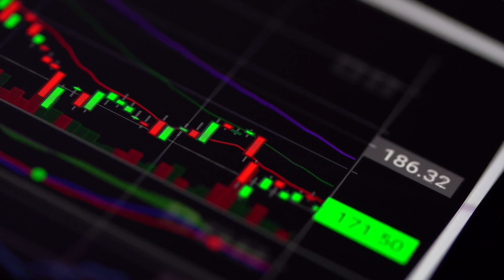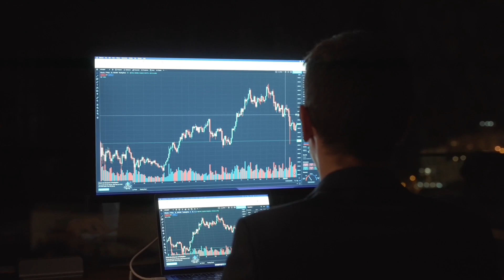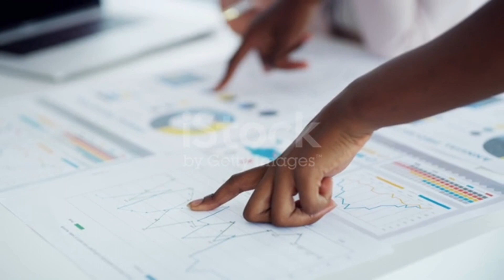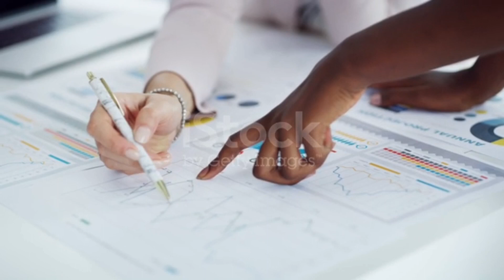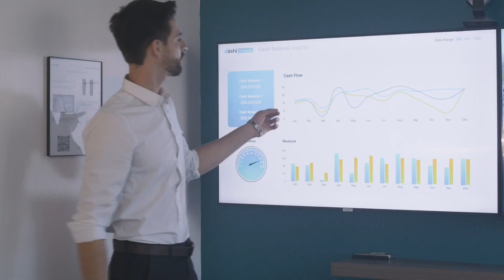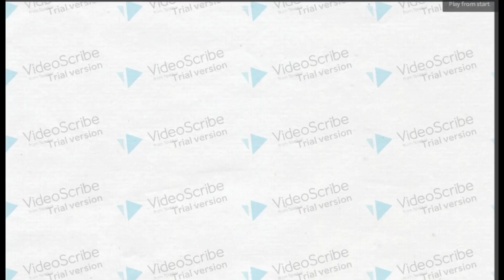Si Ramon Ang ay nakatakdang maging nangungunang figure sa Philippine mergers and acquisitions